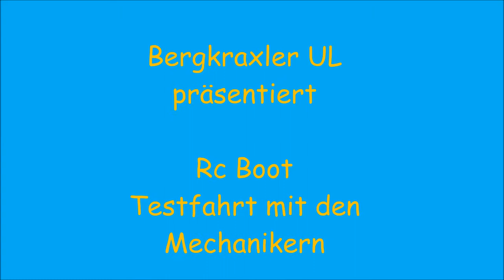Rc Boot Testfahrt mit den Mechanikern